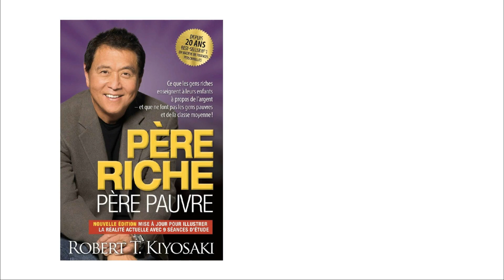Père Riche Père Pauvre | 6 Leçons Pour Devenir Riche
📚Essai-Gratuit Audible d’Amazon et Recevez 1 Livre Audio Gratuitement :

Pour vous procurer une copie physique du livre:

Dans le livre Père Riche Père Pauvre, Robert Kiyosaki vous explique comment les gens riches deviennent riches et pourquoi les pauvres restent pauvres. Dans cette vidéo je vous présente les 6 leçons les plus importantes pour devenir riche.

🎧Essai-Gratuit 30 jours d’Amazon Music :

☕Ecouragez-moi en m'achetant un café!